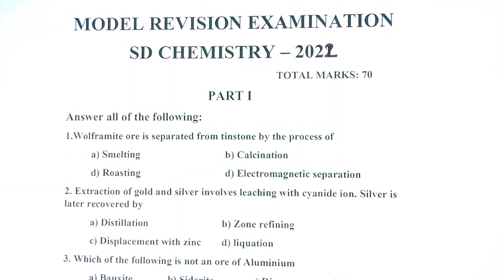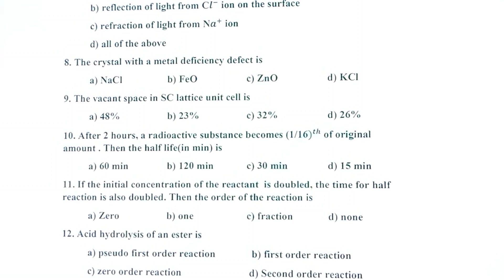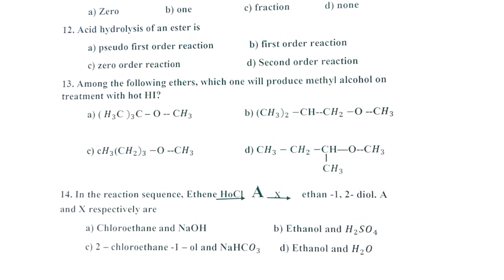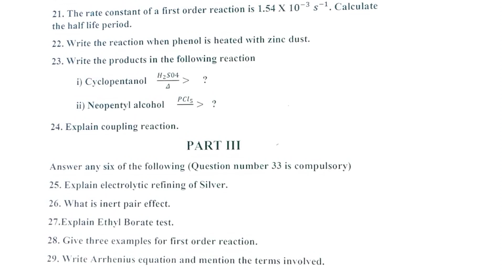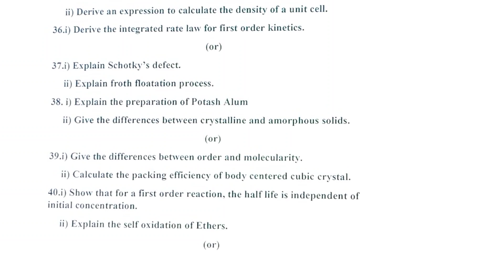Model Revision Examination 1 /2021-22